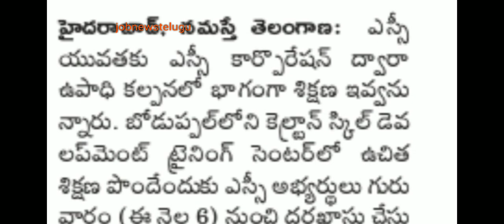Free Training and job For Sc unemployeis by sc corporation